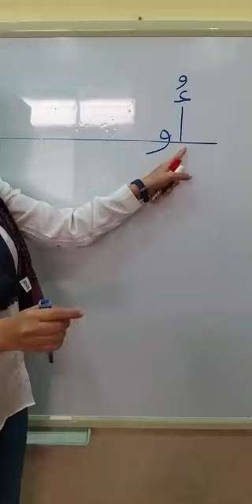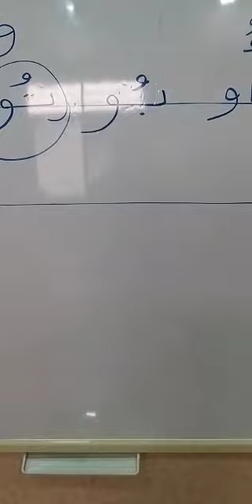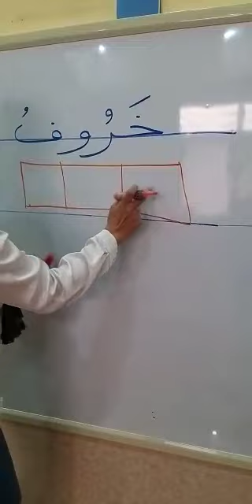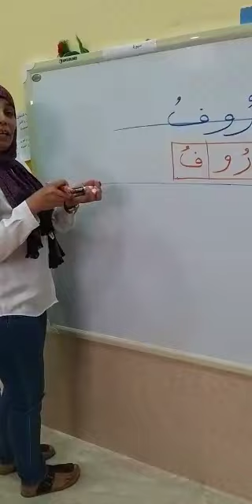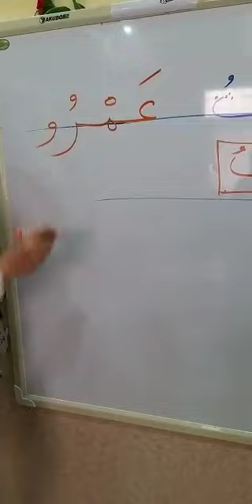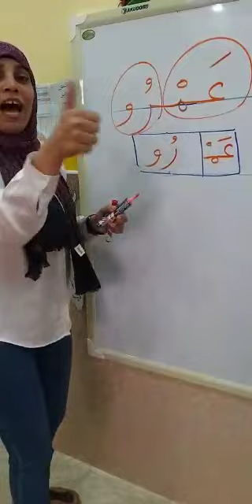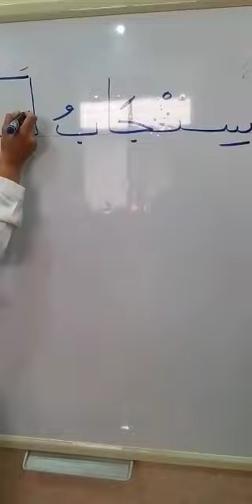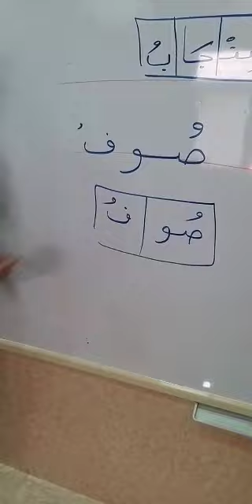حصة المد بالواو لطلاب kg بمدرسة الموهبة ا نشوى عبد الحميد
Almawhiba Private School